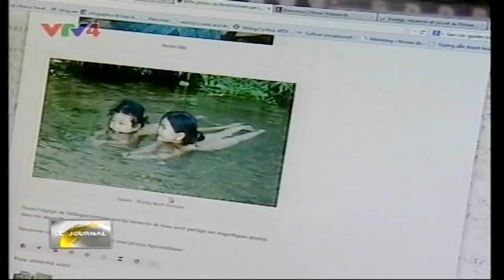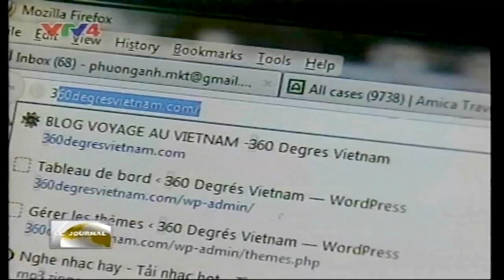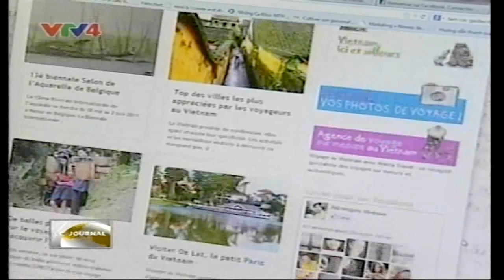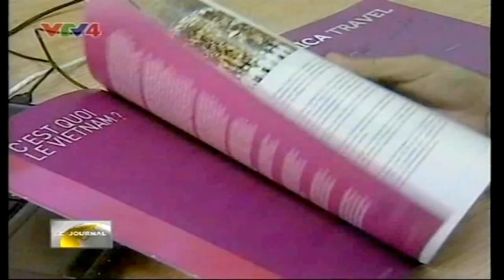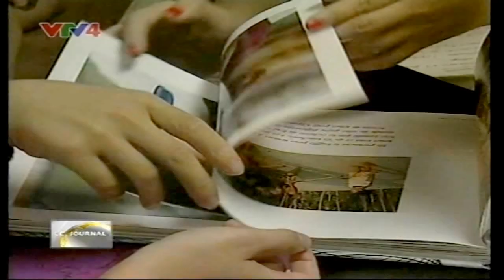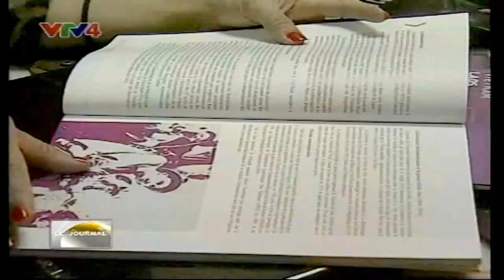Reportage sur le blog de voyage "360 Degrés Vietnam", réalisé par VTV4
Reportage sur le blog 360 Degrés Vietnam, réalisé par la télévision vietnamienne.